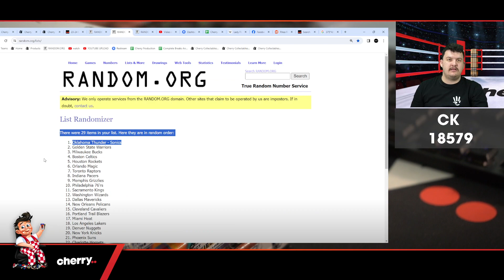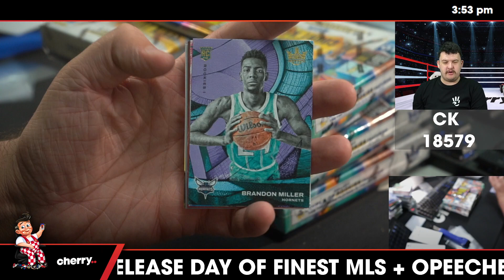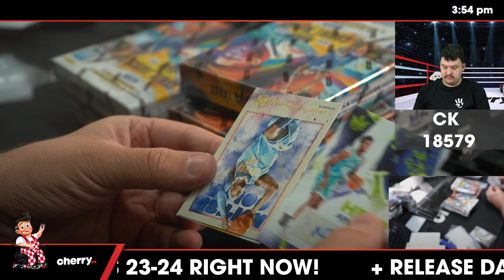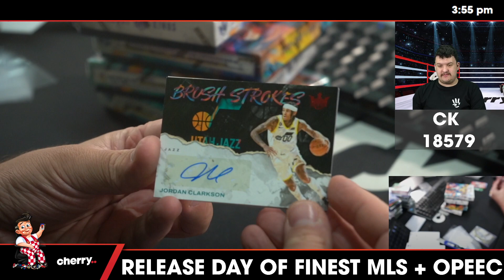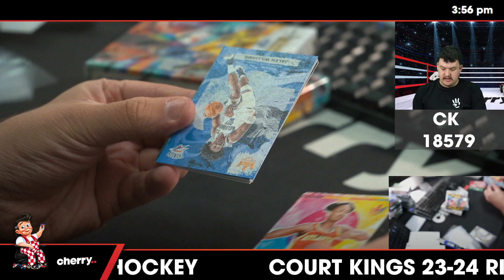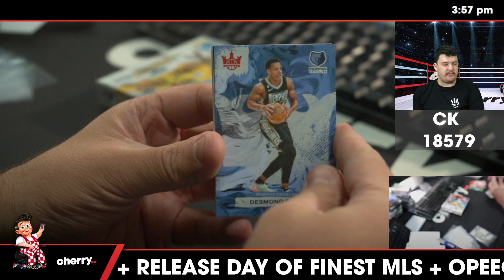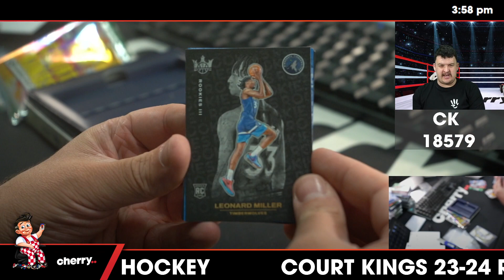23-24 Court Kings Hobby 8-Box Half Case Break (Giveaway Spurs) #18579 - Team Based - Feb 29 (12pm)